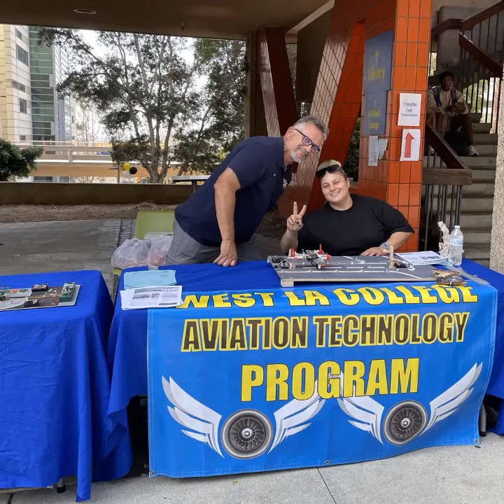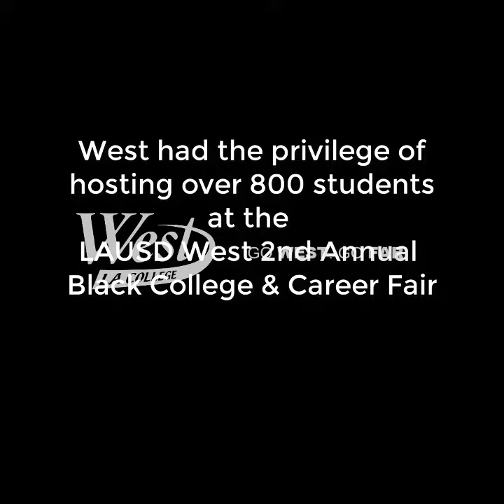LAUSD West 2nd Annual Black College and Career Fair